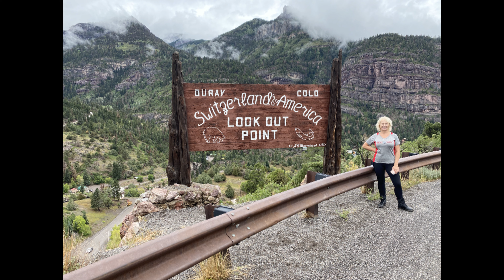Trip to Ouray, July 2020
We travel from Phoenix to Ouray, CO, via Monument Valley and Telluride.